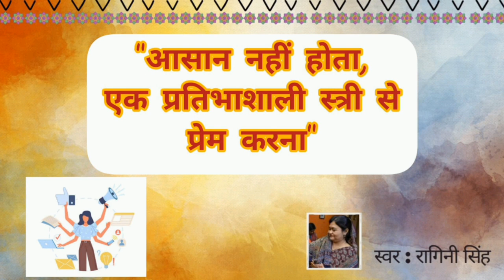Aasan Nahi Hota Ek Pratibhashaali Stree Se Prem Karna | Swar : Ragini Singh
Hi Everyone 👋